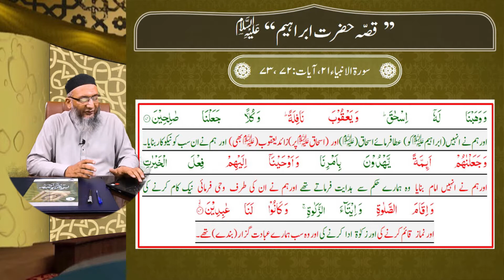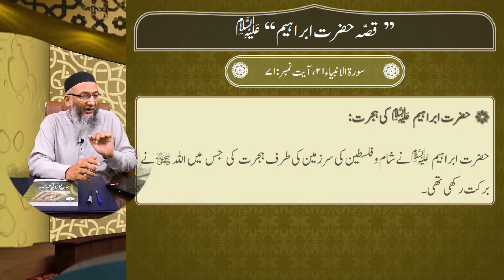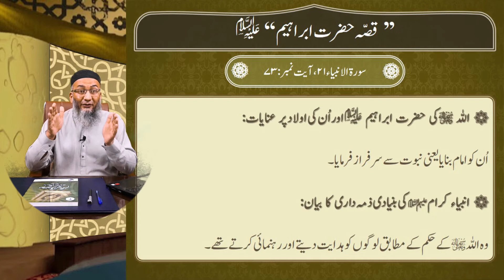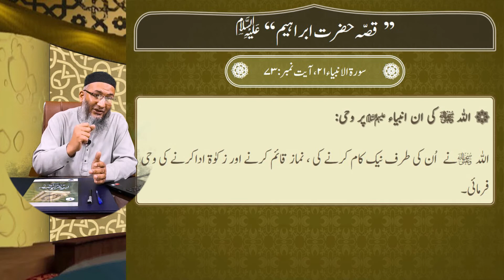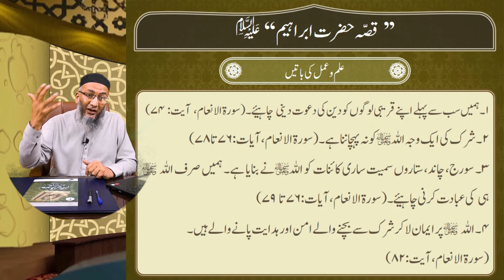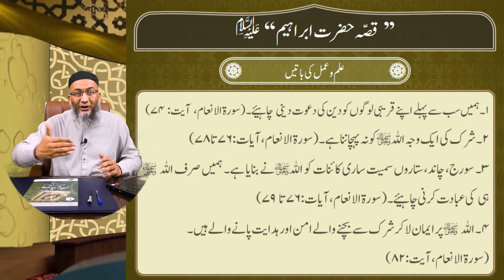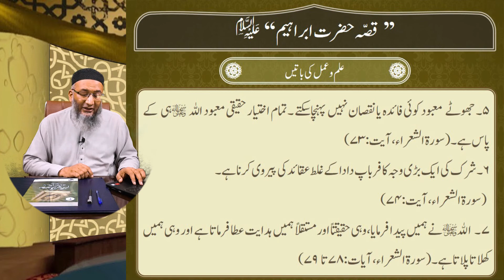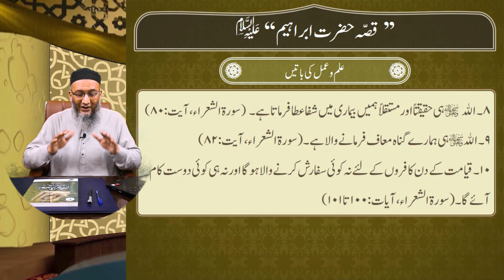Lecture-22: The Story of Prophet Ibrahim 7/7 (Mutalae Quran Part-2)